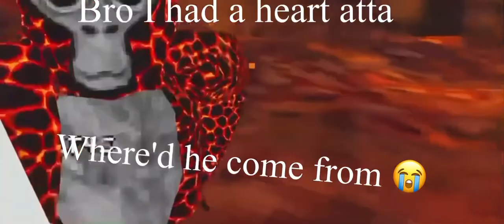Gorilla tag funny moments 1